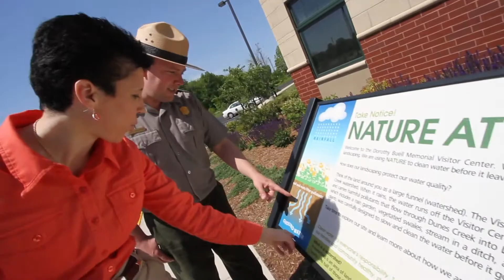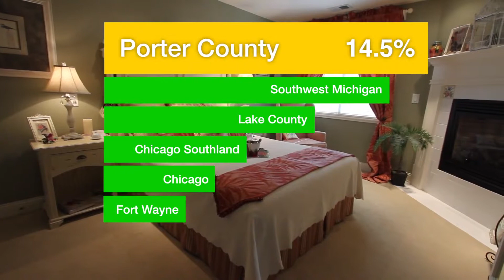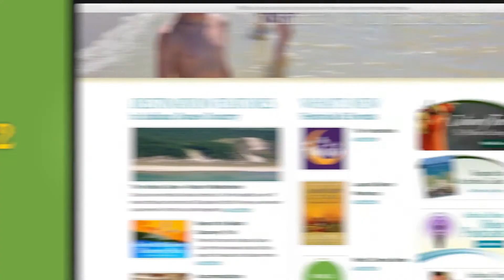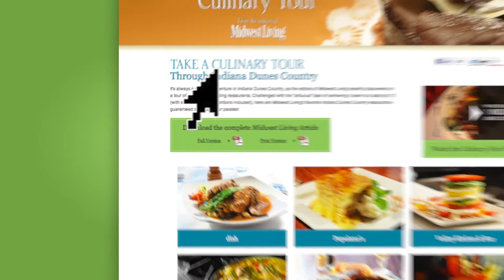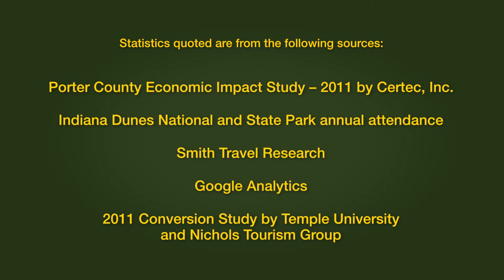Tourism in Porter County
The growth in tourism in Porter County, Indiana, generated by the efforts of Indiana Dunes Tourism, benefits residents and businesses.